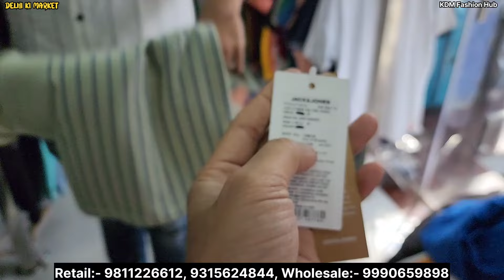101% Original Brand Bill Stock 🔥 | Cheapest Export Surplus Garments | Upto 92% Off On Big Brands 😱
100% original | cheapest export surplus garments in delhi | 90% on all big brands

Shop Address👇

( KDM FASHION HUB )

Address- 15/387 DDA FLAT MADANGIR NEW DELHI 110062
Near:- Chauhan Sweet

Nearest Metro Station:- Chirag Delhi & Saket

Wholesale NEW STORE:-
KDM GARMENTS
R82/1 , gali no 3 , ramesh park, Lakshmi nagar new delhi 110092

Topics 👇

narayan enterprises surplus clothes
narayan enterprises dwarka
goel finary surplus clothes

IMPORTANT WARNING